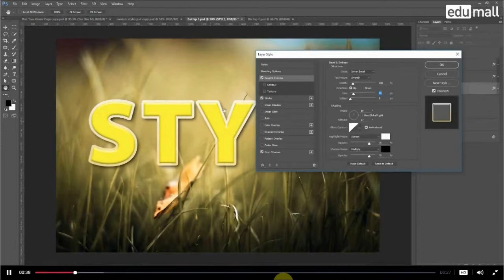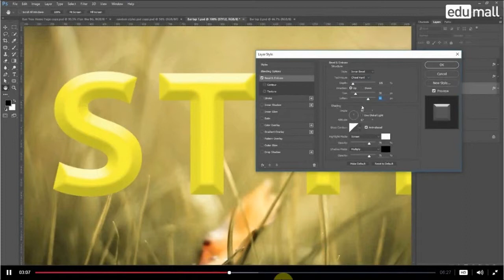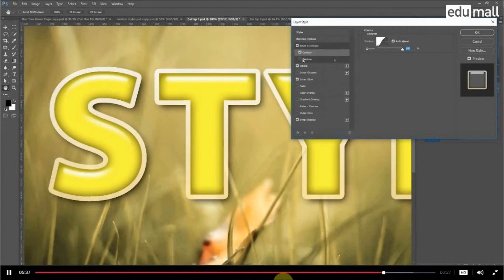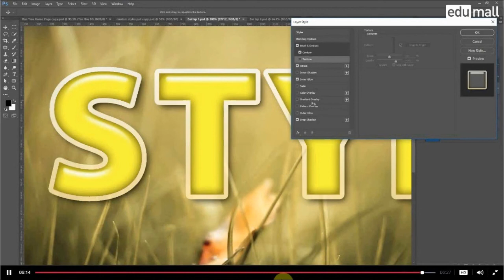40 Hiệu ứng tạo khối Bevel & Emboss